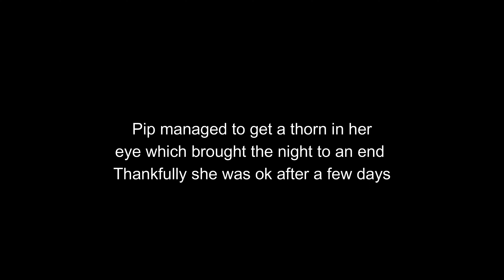Dads birthday weekend lamping rabbits